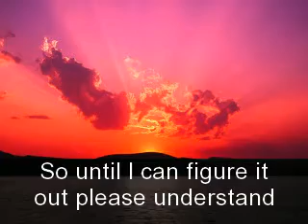Some sad news